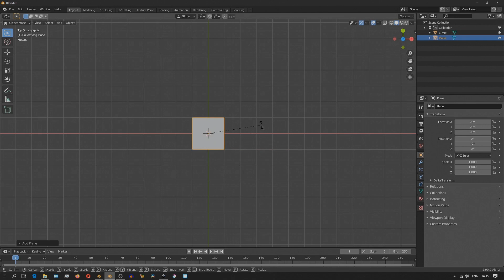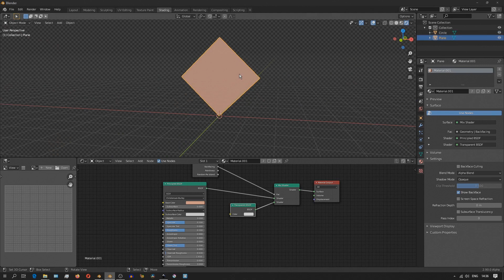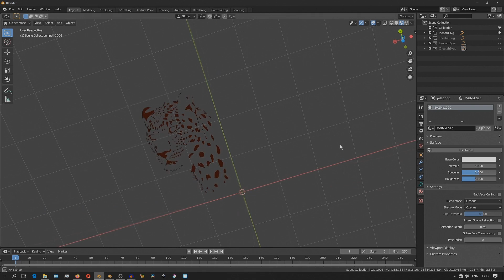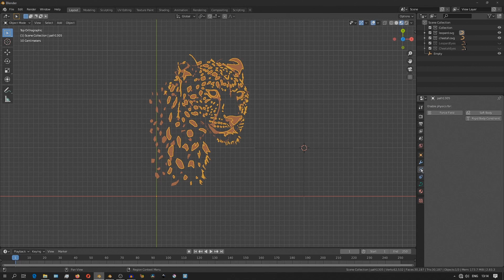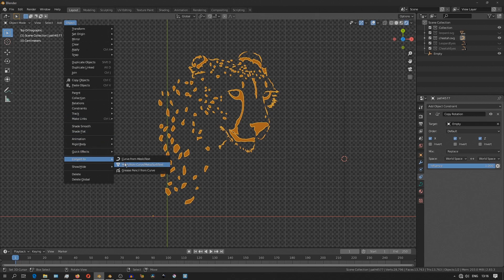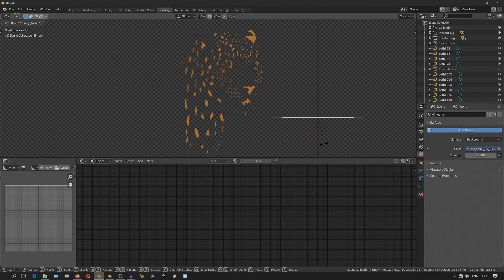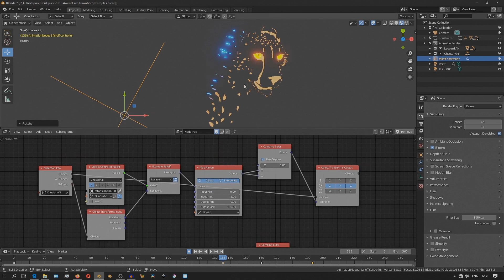Shader trick for transformation effect in Blender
Here, I go over a neat shader trick you could use in combination with vector images to create a transformation effect in Blender.

This video by @Wiresoul Studio helped me get my setup working in animation nodes. Do give it a watch if you haven't seen it yet.